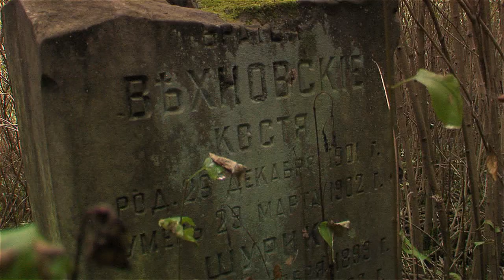Dęblin - Cmentarz Carski